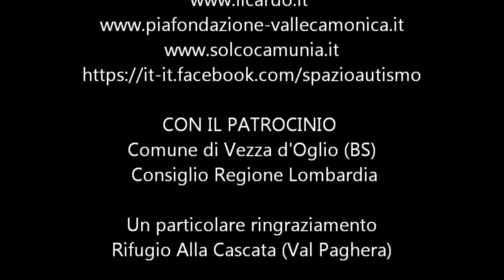SuperTruna 2016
L’Associazione PROTEZIONE CIVILE PARACADUTISTI LOMBARDIA ONLUS, nei giorni 12 - 14 febbraio 2016 a Vezza d’Oglio (BS), a 1100 mt slm, ha proposto un’avventurosa esperienza dedicata ai diversamente abili di diverse associazioni di volontariato, quella della “truna”: costruire un rifugio protetto all’interno della neve entro la quale potervi trascorrere la notte in caso di emergenza.
I partecipanti (delle cooperative sociali di ragazzi diversamente abili) sono stati una trentina, 5 di loro hanno dormito in truna con un educatore/tutore che li accompagnava e un operatore di protezione civile, mentre gli altri volontari hanno supervisionato la nottata dall’esterno.

Essendoci neve è stato possibile realizzare 5 trune nelle quali i ragazzi hanno dormito da mezzanotte fino alle 6.30 del mattino successivo. Durante le due giornate sono stati coinvolti tutti i ragazzi delle Cooperative Sociali (coi loro accompagnatori/educatori) facendo loro vedere come si costruisce una truna e come si montano le tende di protezione civile, facendo entrare a turno tutti loro per provare la sensazione di come ci si muove quando si è in situazione di emergenza in montagna. Inoltre i partecipanti sono stati tutti ospitati (volontari, ragazzi e educatori) la sera dal Rifugio Alla Cascata (Val Paghera) che ha oltretutto fatto vivere un ulteriore momento felice con una giro in motoslitta.

L’iniziativa ha voluto essere un’esperienza emozionante da trascorrere in compagnia, con lo spirito di affrontare nuove sfide adatte anche a chi, per condizioni fisiche e/o psicologiche, non potrebbe realizzarle in completa autonomia oltre che quella di sensibilizzare i giovani alla conoscenza e alla cura del territorio montano, in particolar modo di quello dove verrà svolta l’attività, appunto quello lombardo. Questo evento ha visto la sinergia positiva tra istituzioni ed associazioni: Paracadutisti Lombardia ha infatti avuto il sostegno e l’importante collaborazione del Comune di Vezza d’Oglio e del Consiglio Regionale della Lombardia che hanno concesso il patrocinio all’iniziativa.

La manifestazione si è conclusa, in presenza delle autorità civili e militari locali, con la Cerimonia dell’Alzabandiera nella mattinata di ieri a Vezza d’Oglio, allo scopo di simboleggiare il concetto di patria, di solidarietà e di unità. Erano presenti tra gli altri il sindaco Giovanmaria Rizzi, il consigliere regionale Donatella Martinazzoli, i carabinieri, vigili del fuoco e le associazioni, in particolare il gruppo alpini. La manifestazione, patrocinata dal Comune di Vezza d’Oglio e Consiglio Regionale della Lombardia, ha visto attività in collaborazione coi educatori delle associazioni Cooperative Il Cardo, Arcobaleno, Pia Fondazione, Il Solco Camunia, Azzurra Onlus e Spazio Autismo.

Un ringraziamento particolare a Simona e Daniele del Rifugio Alla Cascata (Val Paghera) per la loro ospitalità e amicizia.